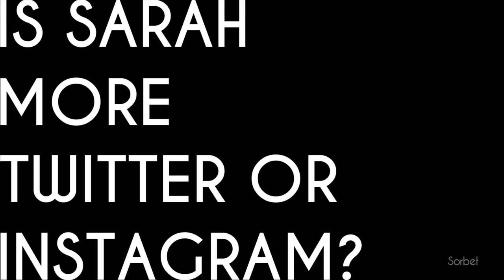SARAH ANDELMAN & GUILLAUME SALMON | Interview | Issue #15 DYNAMIC DUOS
Colette co-founder Sarah Andelman and her right-hand man, Guillaume Salmon have worked together at the Parisian concept store for nearly 20 years. Sorbet puts their friendship to the test and finds out how well they really know each other for the DYNAMIC DUOS issue for Summer 2017. Filming by Ali Y Khadra and Hugo Lubin. Editing by Ashwin Gohil.